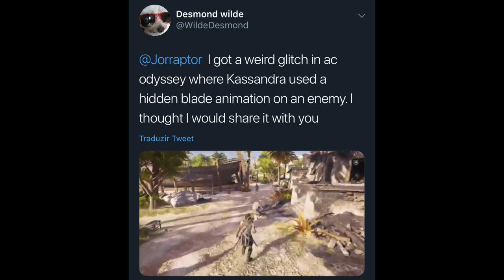Assassin's Creed Odyssey - Lâmina Oculta REVELADA!!! (SPOILER)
Fala Fiotes!
Seria essa a CONFIRMAÇÃO de que USAREMOS a lâmina oculta no game?

CORREÇÃO!
A ilha sempre teve a arena mas agora existe o marcador indicando futuro Ciclope.

Kallil Augusto